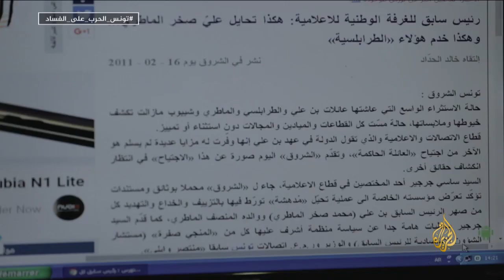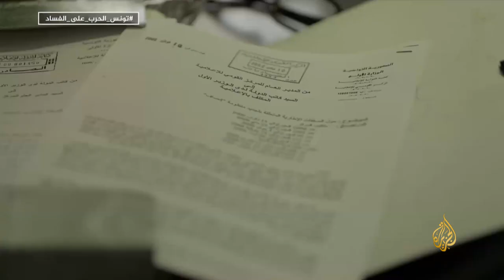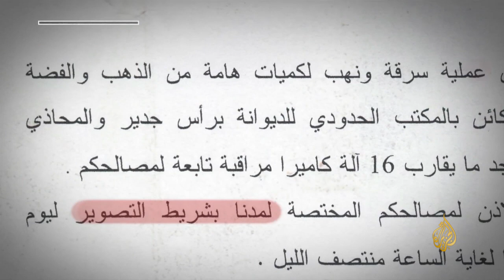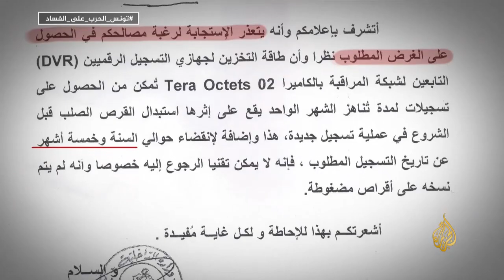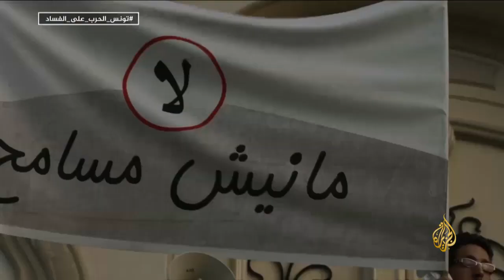للقصة بقية | تونس.. الحرب على الفساد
تناولت هذه الحلقة من برنامج "للقصة بقية" الفساد في تونس، حيث أن هناك أربعون ألف فرصة عمل سنوية ضحية الفساد في تونس.. كيف يضيع 20% من الناتج القومي التونسي؟ وما جدية تحذير خبراء من وصول الفساد إلى عصب مؤسسات الدولة؟

تقديم: فيروز زياني

ضيوف الحلقة:
محمد العيادي - عضو هيئة مكافحة الفساد في تونس
وسام الصغير - عضو حملة مانيش أسامح

شارك في التقرير
خالد الكريشي - رئيس لجنة التحكيم والمصالحة
شوقي الطبيب - رئيس الهيئة الوطنية لمكافحة الفساد
سامية عبو - نائبة معارضة
علي العريض - نائب أغلبية
شريف القاضي - عضو لجنة أنا يقظ
عبد الكريم العبيدي - قيادي أمني
سماح عوادي - عضو لجنة لن أسامح
وسام الصغير - عضو حملة لن أسامح
خالد شوكات - قيادي في الحزب الحاكم

00:00 مقدمة
01:37 تقرير حول الحرب على الفساد في تونس
24:06 محاربة الفساد بتونس بعد الثورة التونسية
26:23 هل تتواجد الإرادة السياسية لمحاربة الفساد في تونس؟
28:43 أسباب انتقاد الحكومة التونسية في محاربة الفساد
32:59 ما المطلوب من الحكومة التونسية لمكافحة الفساد
34:52 هل محاربة الفساد في تونس انتقائية؟
36:36 مدى مقدرة الحكومة على محاربة الفساد
38:02 العامل الاقتصادي في قرارات الحكومة
39:49 مدى مقدرة الشباب على الضغط لتفكيك منظومة الفساد
41:23 جهود الهيئة الوطنية لمحاربة الفساد والصعوبات التي تواجهها
44:28 تأثير الفساد على الانتخابات التونسية القادمة
46:14 مستقبل الحراك الشبابي للقضاء على الفساد
47:24 دور القضاء في محاربة الفساد